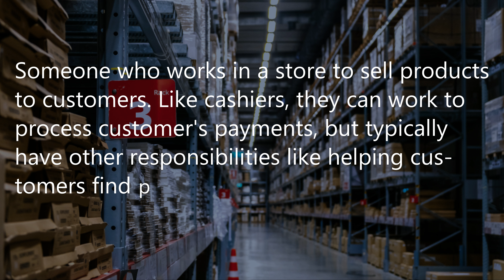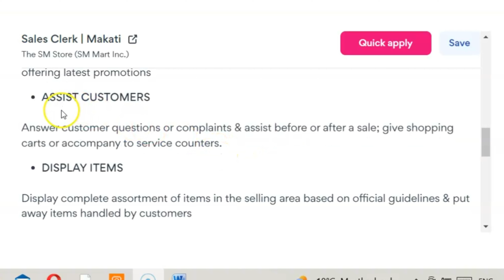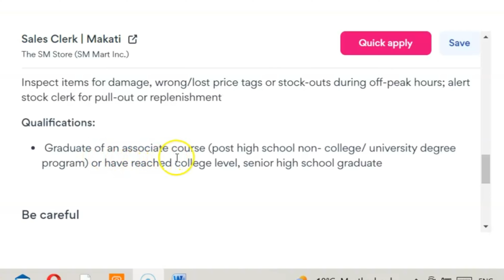Pagkakaiba ng Salesperson sa Pilipinas at Canada|Sahod ng Salesclerk sa Canada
ang mga sumusunod ay ang mga duties and responsibilities ng isang salesperson o kilala bilang sales associate dito sa Canda.
1. Creating a welcoming environment by greeting all customers as they walk through the doors
2. Providing excellent customer service by ensuring the customer takes priority and answering any questions they have
3. Maximizing sales opportunities to achieve store targets
4. Accurately process POS transactions and proper cash handling.
5. Maintaining consistent visual merchandising and housekeeping standards at all times.
6. Ensuring adherence to operating and security procedures at all times
7. Keeping knowledge up-to-date of all collections, product information, promotions, and rewards programs at all times
8. Executing opening and closing procedures
*Retail Sales Associate experience requirements
Generally, Retail Sales Associate candidates will have at least one year of experience in retail sales. However, if on-the-job training is to be provided, then previous experience may not be required. An ideal Retail Sales Associate candidate will have some experience in a sales or customer service role.
*Retail Sales Associate education and training requirements
Many Retail Sales Associate candidates may have, or be in the process of obtaining, a high school diploma. Some candidates may also have a four-year college degree or a bachelor’s degree in business or sales from an accredited university.